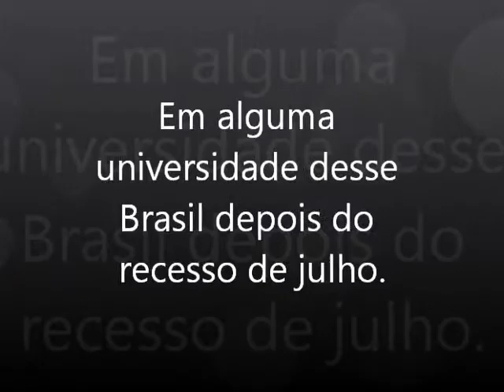Hitler na universidade depois do recesso de julho